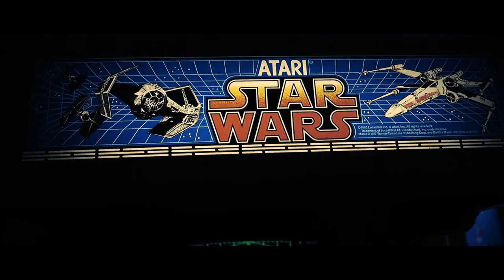Reportage à Maizières In Game 2018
Reportage à Maizières In Game 2018 (MIG #3) qui a eu lieu à  Maizières-lès-Metz (au TRAM) le 21 avril 2018.
Ce évènement de la ville et de Resoptic permettait de participer à des compétitions, d'essayer des jeux VR ou encore s'amuser avec des consoles old school.
Toutes les animations étaient excellentes de aux Frontières Du Pixel, Helios Gaming, Tryptik GAMES, CQFD Event et FCC Informatique.